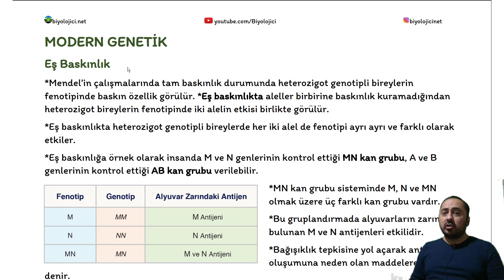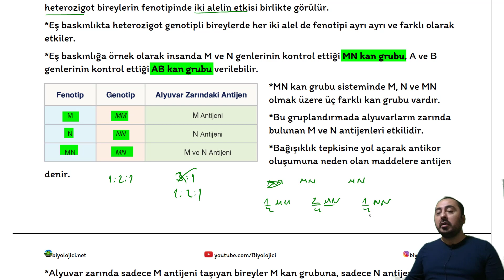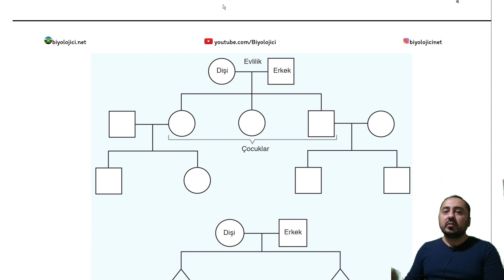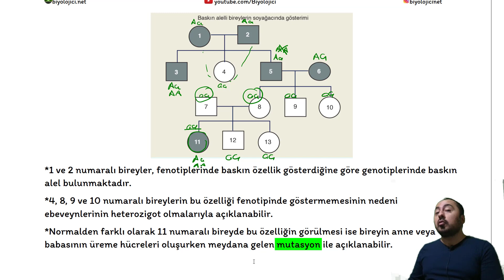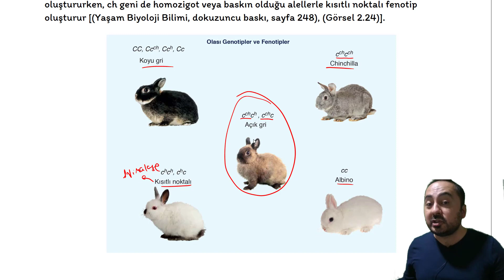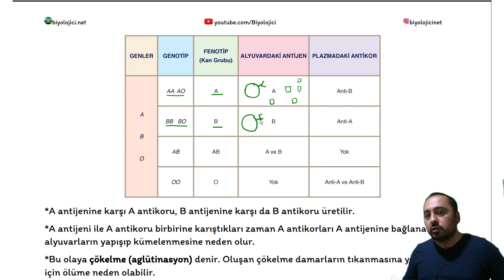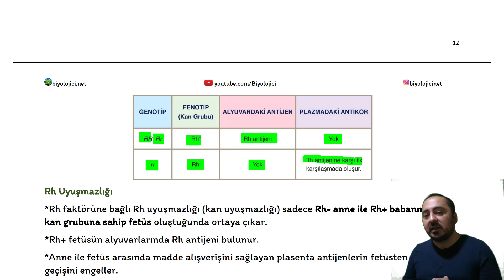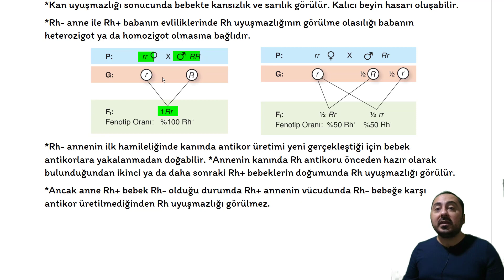Modern Genetik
Konu anlatım pdf' sine bağlantısından ulaşabilirsiniz